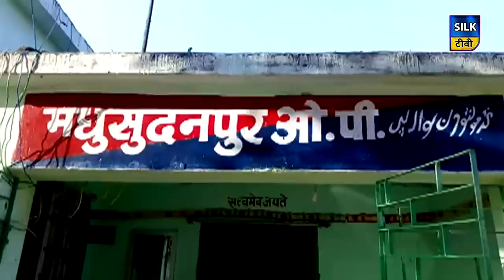SILK TV- जिले की खबरें एक साथ | 24 OCTOBER 2019